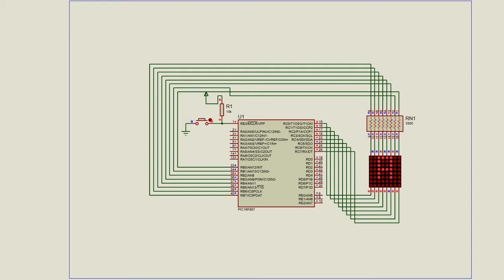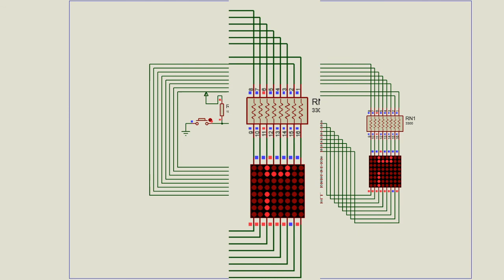Práctica 4:Matriz de LED´s. Equipo 10: Alfredo Olvera Gamez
Unidad Profesional Interdisciplinaria en Ingeniería y Tecnologías Avanzadas
Microprocesadores, microcontroladores e interfaz.
Grupo: 2MM6
Integrantes:
Olvera Gamez Alfredo
Profesor: David Arturo Gutiérrez Begovich